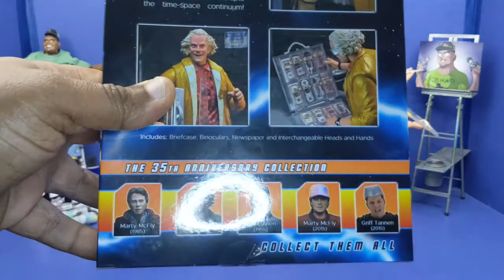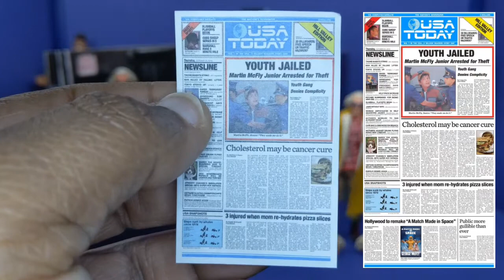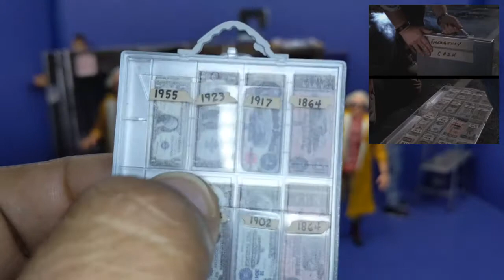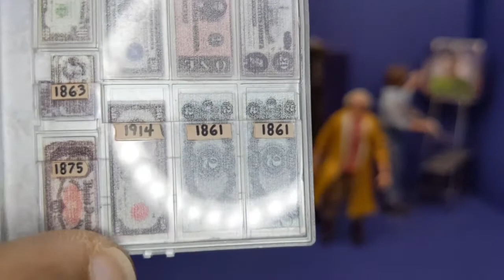Neca Back to the Future 2015 Doc Brown Review